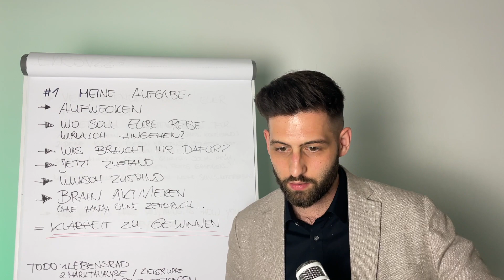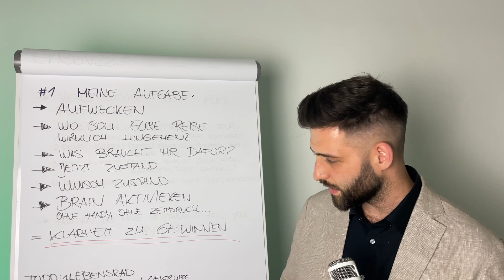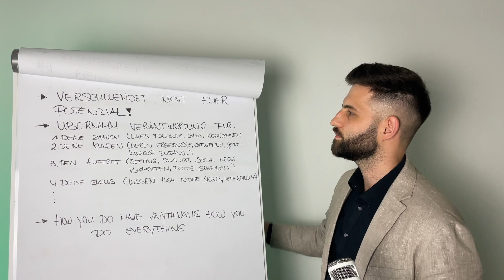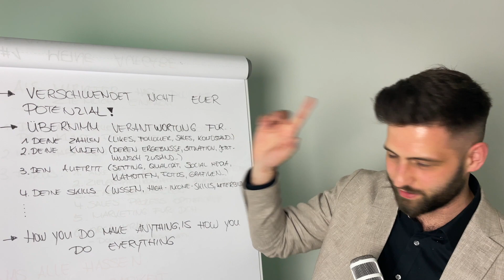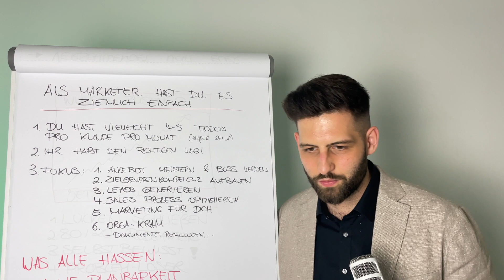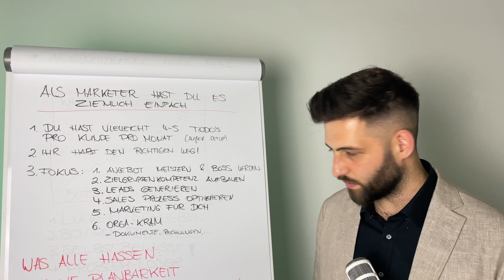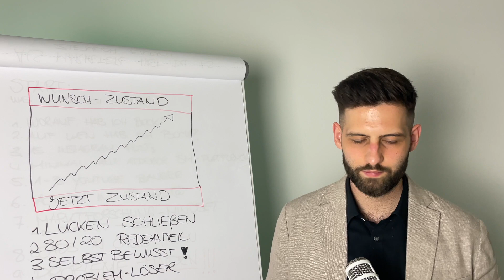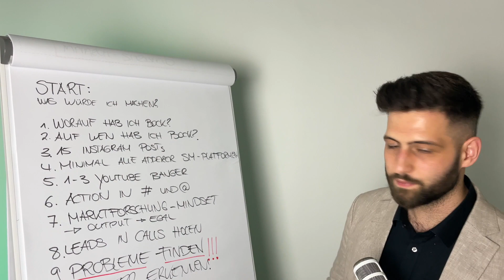100.000€ Umsatz: Wie du ENDLICH Instagram Marketing und Kaltakquise meisterst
NEU: Kostenloser Videokurs!